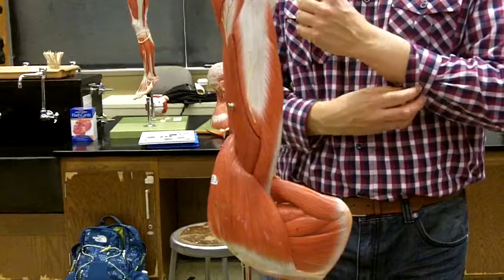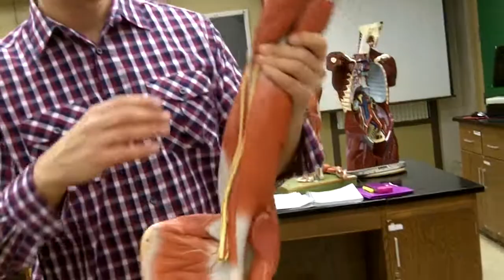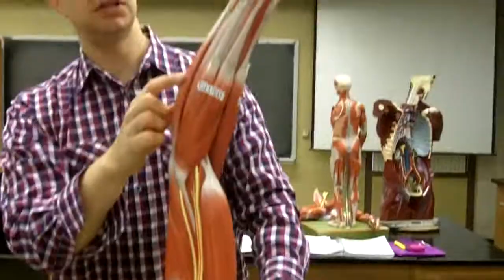Antebrachium Muscles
costa nassau antebracium pfpf muscles anatomy physiology pronator  teres flexor carpi radialis